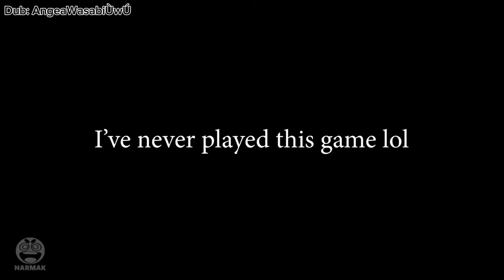ZZZ Y SUS "FISICAS" SON UN POCO..... (Fandub en Español Animación)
Voz de toph/Nicole:
yo misma w

Creador de la animación
NARMAK

Este proyecto es simplemente algo de entretenimiento y diversión!

arigato guzaimasu